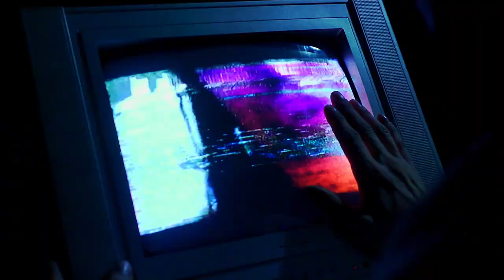The Amenta - Revelator (Trailer)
The Revelator, later revealed in truer forms, relives the moments that cause him to be reviled. Skin is shed.

Taken from the upcoming THE AMENTA album, "Revelator", to be released in 2021 via Debemur Morti Productions.

Prosthetics Created By: Rich Hatwell, Cain Cressall, Kasia Mazurkiewics, Laura Glitsos